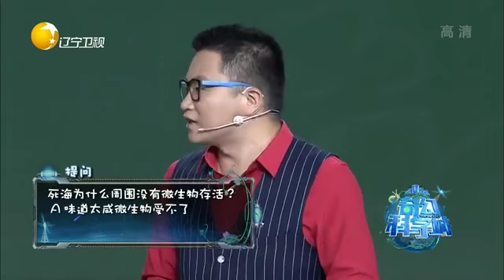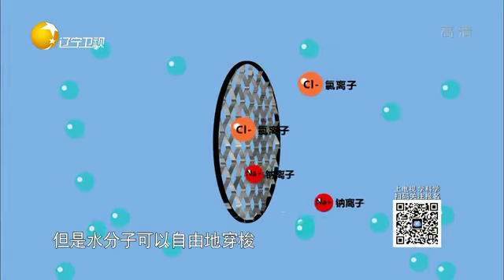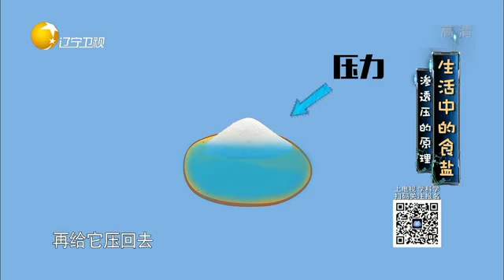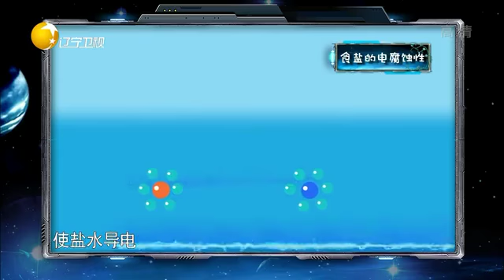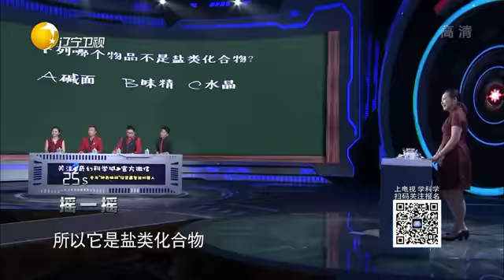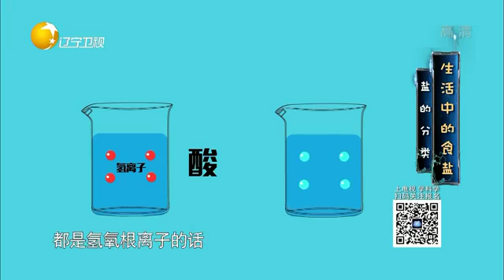《奇幻科学城》20190309：生活中的食盐，食盐的由来